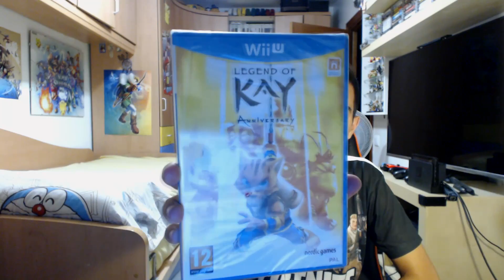Compras NINTENDO WII y WIIU Ampliando la colección ValeforESP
Like si eres puto amo!!